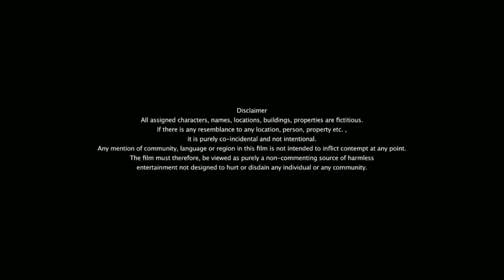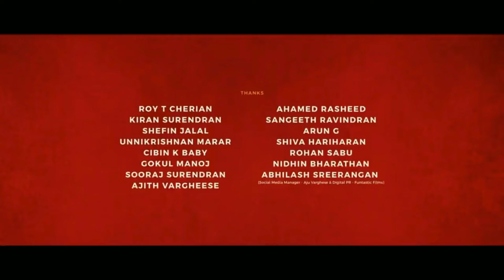Akhanda Full HD Telugu Movie in Hindi Explanation | Nandamuri Balakrishna | Pragya J | Jagapathi B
This is not a Movie. I have discussed Akhanda Movie facts, Satellite & OTT Details, Preproduction-Post Production & Filming Details, Budget & Worldwide Lifetime Box-Office Collection Details, deep story analysis & Explanation